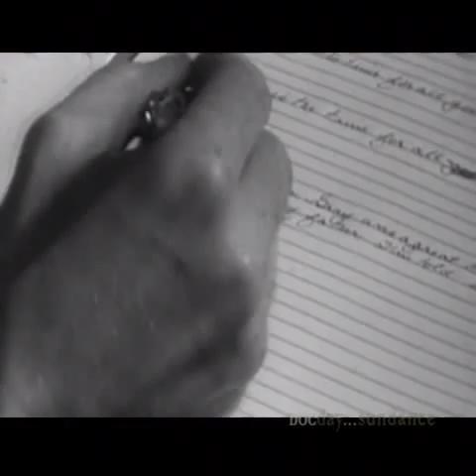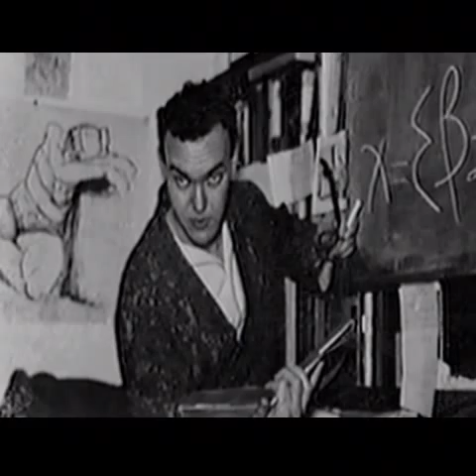Hofmann's Potion (2002) - part 3/4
This documentary offers a compassionate, open-minded look at LSD and how it fits into our world. Long before Timothy Leary urged a generation to "tune in, turn on and drop out," the drug was hailed as a way to treat forms of addiction and mental illness. At the same time, it was being touted as a powerful tool for mental exploration and self-understanding. Featuring interviews with LSD pioneers, beautiful music and stunning cinematography, this is much more than a simple chronicle of LSD's early days. It's an alternative way of looking at the drug... and our world.

Directed by Connie Littlefield